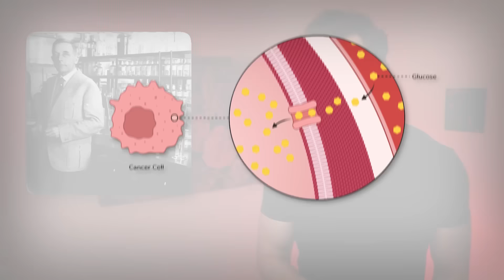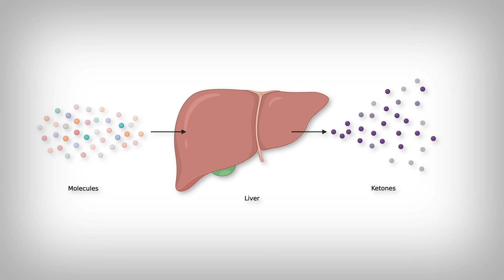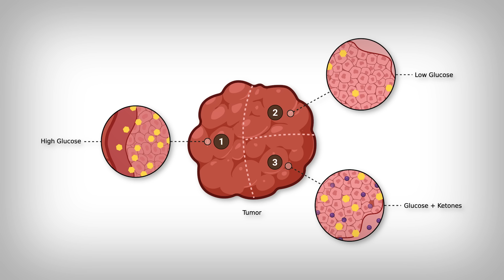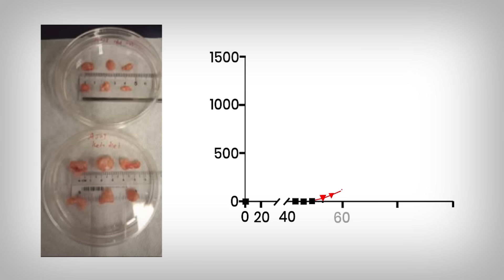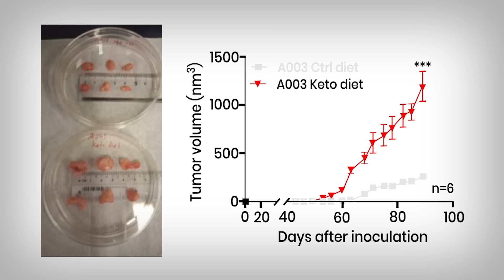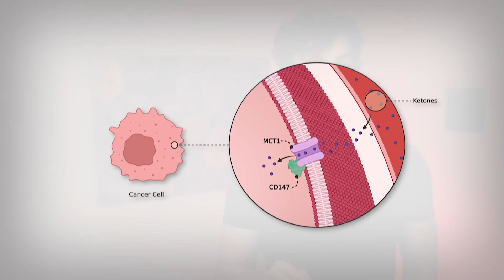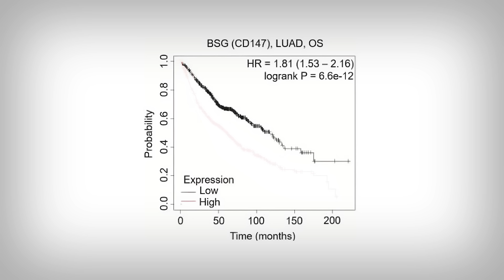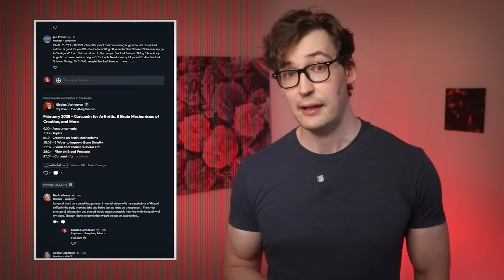Ketosis (Fasting/Ketogenic Diet) accelerates Cancer Growth - New Study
0:00 - Introduction
0:32 - Warburg and Ketones
1:55 - Heterogenous Cancer within Cancer
2:49 - Worker Bee, Queen Bee
3:54 - Ketogenic Tumor Growth in Human Samples
4:30 - An Addiction to Ketones
5:07 - The Key
6:38 - Nuance, Dare I Say?
7:28 - How should we think about this?
9:09 - Main Points

Reference
[Study 560] Wu Z, Wang Z, Ng SQ, et al. Induction of a metabolic switch from glucose to ketone metabolism programs ketogenic diet-induced therapeutic vulnerability in lung cancer. Cell Metab. 2025;37:1-17. doi:10.1016/j.cmet.2025.10.001

Funding/Conflicts: Public funding: This research was supported by the Singapore Ministry of Health’s National Medical Research Council (OFIRG21nov-0068; NMRC/OFLCG/002-2018; MOH-OFLCG21jun-0001; OFYIRG22jul-0034; OFLCG24may-0028); the National Research Foundation Singapore (NRF-NRFI08-2022; NRF-CRP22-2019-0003; NRF-CRP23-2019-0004); the Agency for Science, Technology and Research (A*STAR), Singapore; and the Singapore Ministry of Education (Research Centres of Excellence initiative).; Non-Profit funding: No non-profit funding sources were reported.; Industry funding / in-kind support: The graphical abstract was created with support from Ella Maru Studios and BioRender.com.; Conflicts of interest: Wai Leong Tam, Zhengwei Wu, and Ying Swan Ho reported being co-inventors on a patent application related to this work (PCT/SG2025/050008; March 2025).